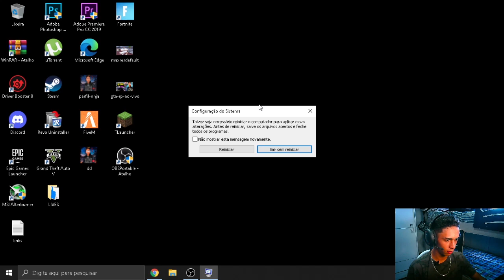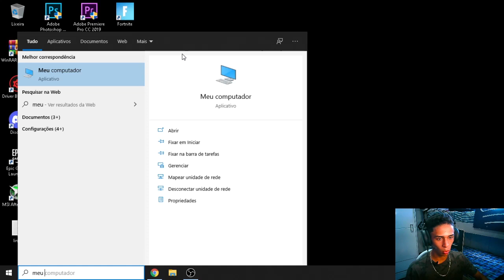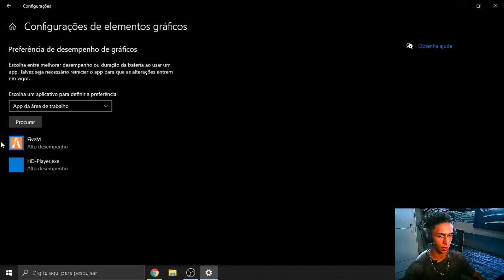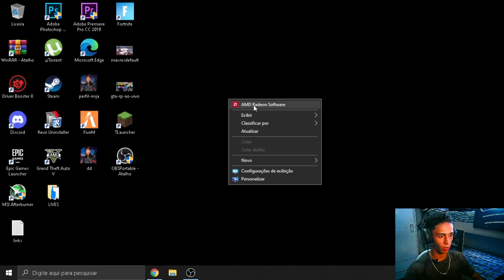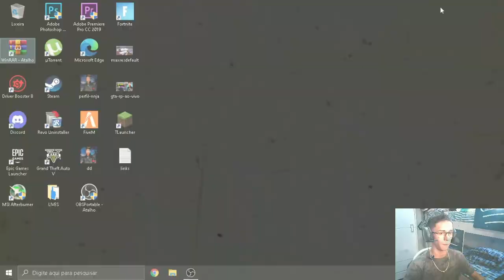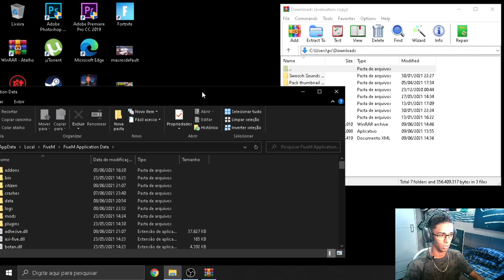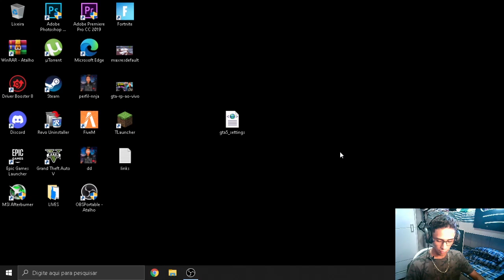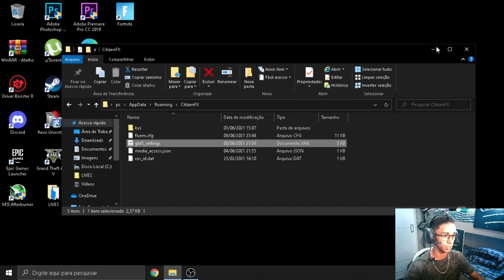COMO COLOCAR MOD GRÁFICO E OTIMIZAR O PC PARA JOGAR GTA V RP FIVEM EM PC SUPER FRACO🧑🏾‍🚀🔥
Deus é bom e o diabo não presta. 🙏🏼
-Lives Todos os dias as 19:00

✔️Athlon 3000G 3.5GHZ DUAL CORE
✔️2x4gb RAM DDR4
✔️Placa Mãe A320 S2H
✔️Hd 1 TB
✔️Fonte 400w 80 Plus
❌Não Tem Placa De Vídeo

fivem modificado para pc fraco,melhor server fivem pc fraco,fivem em pc fraco,fivem no pc fraco,fivem para pc fraco,servidor para pc fraco fivem,
pvp fivem pc fraco,citizen para pc fraco fivem,mod para pc fraco fivem,
cidade para pc fraco fivem,pvp player fivem pc fraco,fivem pc fracoqueimando,como rodar fivem pc fraco queimando,